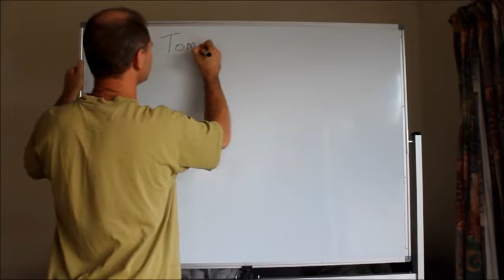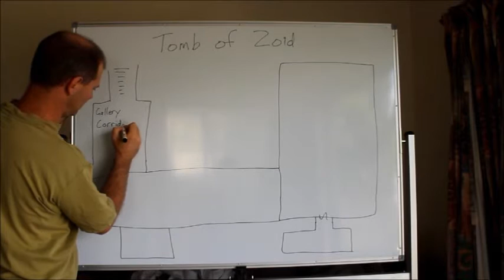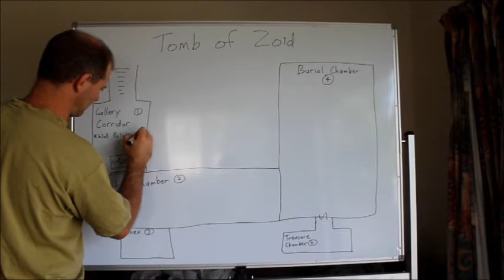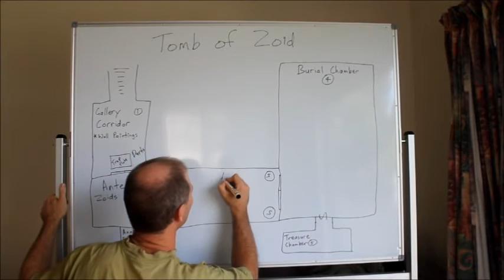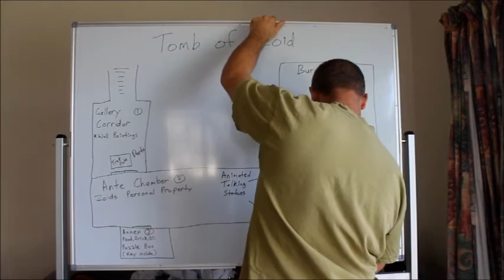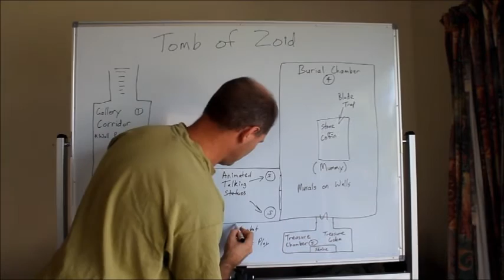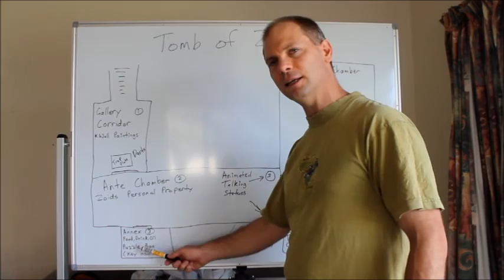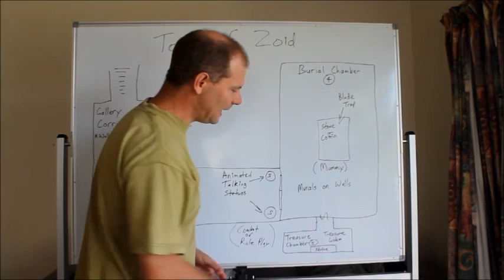Five Minute Maps for Dungeons & Dragons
This video explains and demonstrates how to draw a dungeons and dragons adventure map in 5 minutes. Good for when players force the dungeon master to improvise. Dungeon master guide for intermediate and experienced d&d adventure story tellers. I refer most of my comments back to my own experience with dungeons and dragons 5e.

xxxxxxxxxxxxxxxxxxxxxxxxxxxxxxxxxxxxxxxxxxxxxxxxxxxxxxxxxxxxxxxxxxxxxxxxxxxxxxxxx

xxxxxxxxxxxxxxxxxxxxxxxxxxxxxxxxxxxxxxxxxxxxxxxxxxxxxxxxxxxxxxxxxxxxxxxxxxxxxxxxx